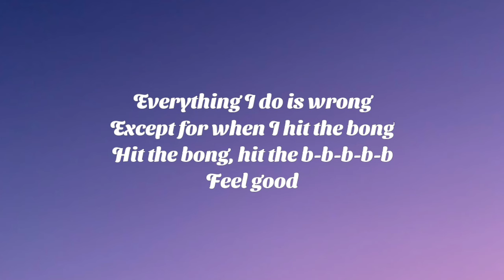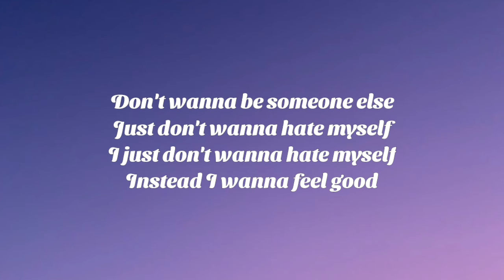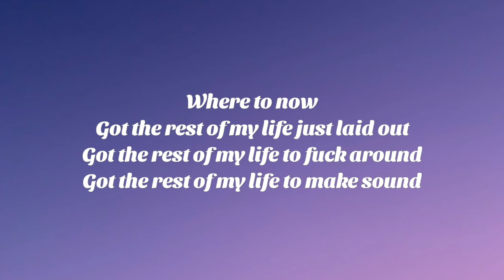ElyOtto - SugarCrash (Lyrics)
Lyrics:
I'm on a sugar crash
I ain't got no fuckin' cash
Maybe I should take a bath
Cut my fuckin' brain in half
I'm not lonely, just a bit tired of this fucking shit
Nothing that I write can make me
Feel good
Victim of the great machine
In love with everything I see
Neon lights surrounding me
I indulge in luxury
Everything I do is wrong
Except for when I hit the bong
Hit the bong, hit the b-b-b-b-b
Feel good
Feeling shitty in my bed
Didn't take my fuckin' meds
Hyperpop up in my ears
Everything just disappears
Don't wanna be someone else
Just don't wanna hate myself
I just don't wanna hate myself
Instead I wanna feel good
Feel good
Feel good

Gadgets/Instruments I use:

My Controller
My Keyboard and Production Controller
Studio Monitor

Pic credit - Unsplash